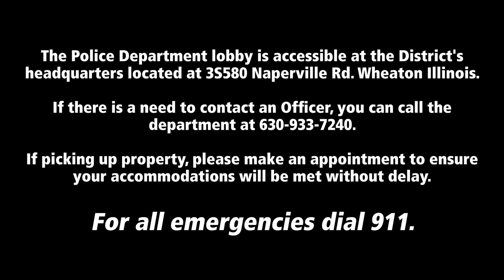DuPage Forest Preserve District Police: Protecting our Preserves